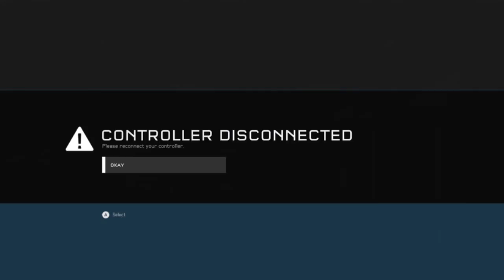News Update 2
This is my second news update and yahhhhh. ok bye( I'm useing my headset to record my voice